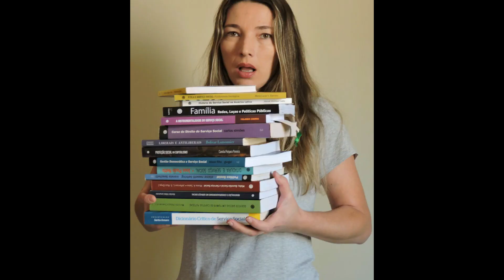DERRUBANDO MITOS: Aprenda a estudar de verdade!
Com base nos ensinamentos do Prof. Pier, dou dicas valiosíssimas sobre como desenvolver a inteligência, estudar da forma correta e aprender de forma definitiva, derrubando diversos mitos que podem revolucionar a forma como você estuda!

Livro Aprendendo inteligência: Manual de instruções do cérebro para estudantes em geral.

Livro Inteligência em concursos: Manual de instruções do cérebro para concurseiros e vestibulandos.